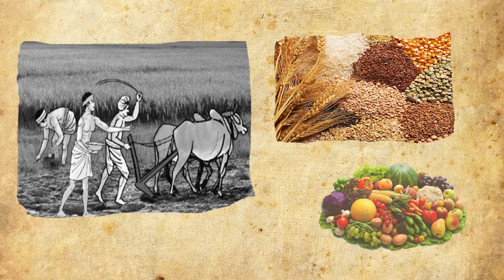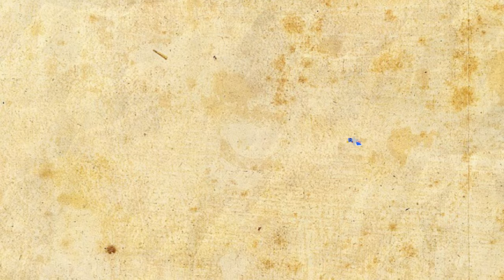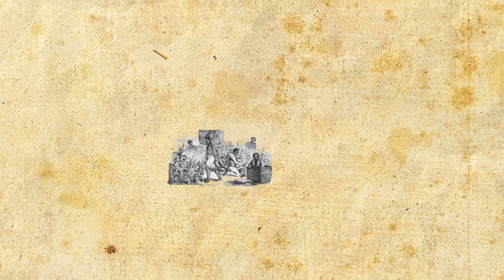ब्रिटिश कालीन // भारतीय आर्थिक स्थिति //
इस सीरीज में आज हम जानेंगे की किस तरह यूरोपियन भारत आये और भारत ने अपनी स्वतंत्रता खोई I अंग्रेजों और फ्रांसीसियों का भारत आगमन I
सत्रहवीं सदी के शुरू में इंग्लिश्तान जैसे  कौम के साथ भारत जैसे प्राचीन देश का पहली बार संपर्क हुआ I करीब सौ साल तक वे केवल धन कमाते रहे I अठारहवीं सदी के सुरी में औरंगजेब  की मृत्यु के बाद मुग़ल साम्राज्य की संहिति में फर्क पड़ा I सौ साल के अंदर इन विदेशियों की लालसा बहुत बढ़ चुकी थी  I तिजारती कोठियों के बहाने इन लोगों ने किलेबन्दी शुरू की I देश में उन्हें व्यापर की खुली इजाजत और अनेक सुविधायें  दी ही जा चुकी थीं I भारतीय व्यापार से उचित और अनुचित तरीकों  से उन्होंने बेहद धन कमाना शुरू किया  I धन से फौंजें रखी गई I फौजों की मदद से उन्होंने मद्रास और बंगाल में भारतीय नरेशों के आपसी झगड़ों में कभी एक का और कभी दूसरे का पक्ष लेना शुरू किया I भारतीय नरेशों को एक दूसरे से लड़कर इलाके पर इलाका विदेशियों के शासन में आता गया I उस समय से धीरे धीरे अंग्रेजों ने भारत में एक इतना बड़ा साम्राज्य कायम कर लिया और इस देश के समृद्ध और लहलहाते हुए जीवन का अंत कर दिया

पहली बार अंग्रेज कब और क्यों भारत आये थे

1608 को व्यापार के उद्देश्य से भारत के सूरत बंदरगाह पर अंग्रेजो का आगमन हुआ था
व्यापार के दौरान अंग्रेजो ने देखा कि भारत समाजिक, राजनीतिक और आर्थिक तौर पर बिलकुल ही अस्त-व्यस्त है तथा लोगो में आपसी मतभेद है और इसी मतभेद को देखकर अंग्रेजो ने  भारत पर शासन करने की दिशा में सोचना प्रारंभ किया। 1750 के दशक तक ईस्ट इंडिया कंपनी ने भारतीय राजनीति में हस्तक्षेप करना शुरू कर दिया था। 1757 में प्लासी की लड़ाई में रॉबर्ट क्लाईव के नेतृत्व में ईस्ट इंडिया कंपनी ने बंगाल के नवाब सिराजुद्दौला को पराजित कर दिया. इसके साथ ही भारत में ईस्ट इंडिया कंपनी का शासन स्थापित हो गया।